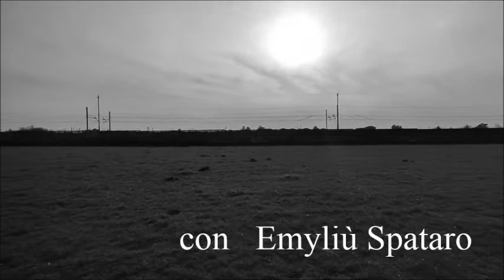PASOLINI - Supplica a mia Madre - con Emyliù Spataro - regia Stefania Catallo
Emyliù Spataro interpreta "Supplica a Mia Madre" di Pier Paolo Pasolini al parco dell'Acquedotto romano con la regia di Stefania Catallo, curatrice del Progetto Pasolini